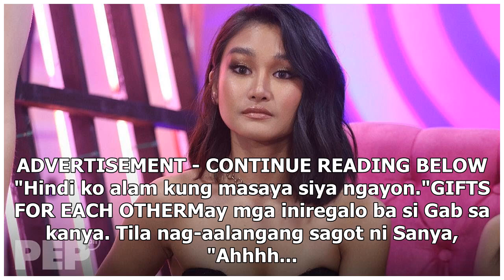Sanya Lopez opens up about past romance with Gab Lagman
Na-rattle si Sanya Lopez nang makausap ng PEP.ph (PHilippine Entertainment Portal) at iba pang repor...